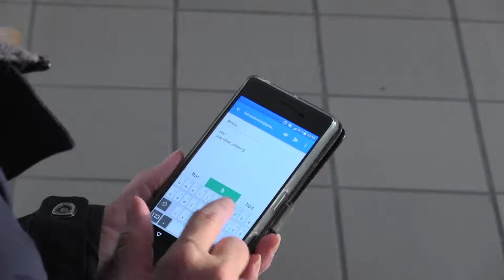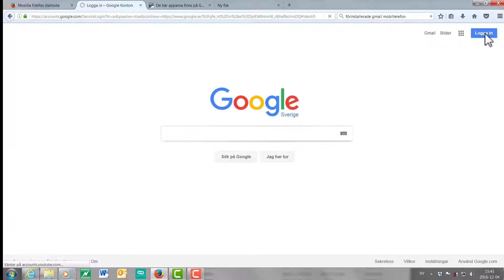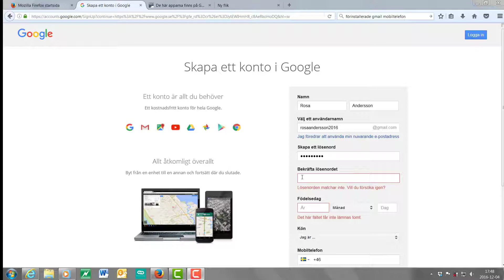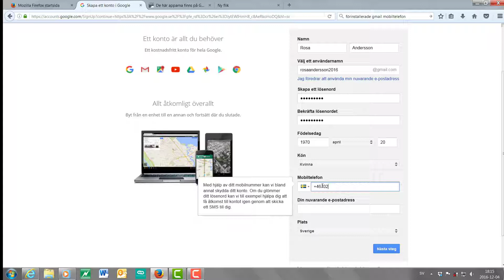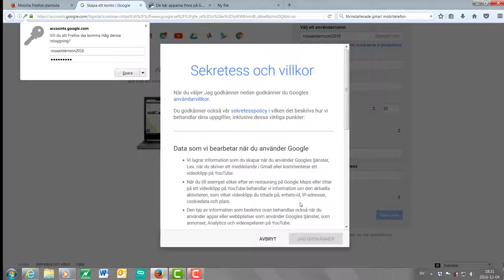E-postkurs Del 1 Bulgariska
E-post kurs , Skapa G-mail del 1 på Bulgariska.  Handlar om hur du registrerar ett G-mail konto. Detta är en del i projektet "Digniti Omnia"- ett värdigt liv. Det riktar sig sig till utsatta EU medborgare i syfte att stärka medborgarnas möjligheter till social inkludering och egenmakt